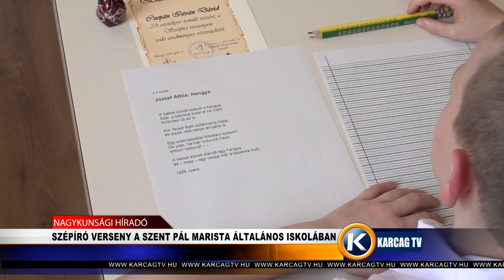SZÉPÍRÓ VERSENY A SZENT PÁL MARISTA ÁLTALÁNOS ISKOLÁBAN